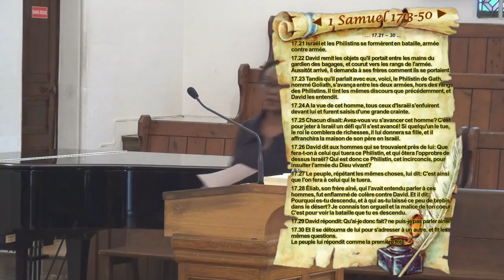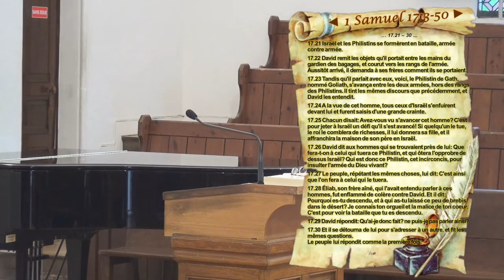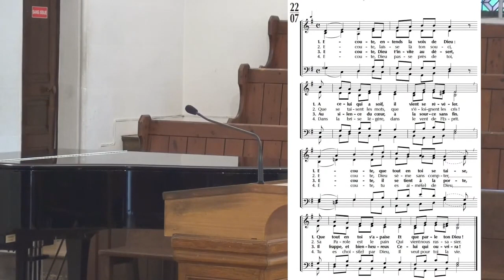Predication Culte du Dimanche 23 juillet 2023 Temple Protestant Paris Batignolles Direct Live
Eglise Protestante Unie de Paris Batignolles
44 bd des Batignolles 75017 Paris
Tél. 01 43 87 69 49